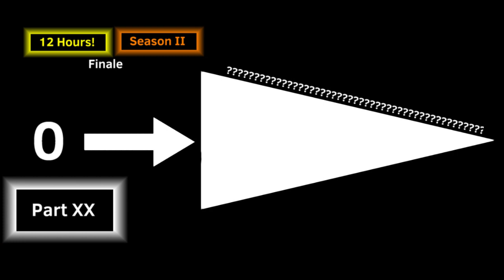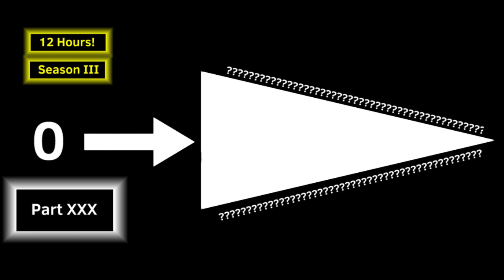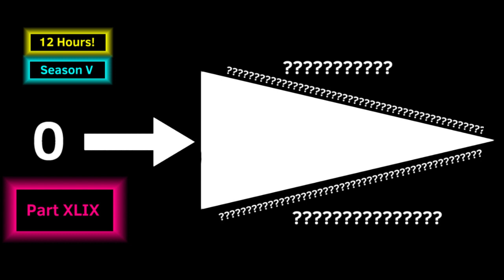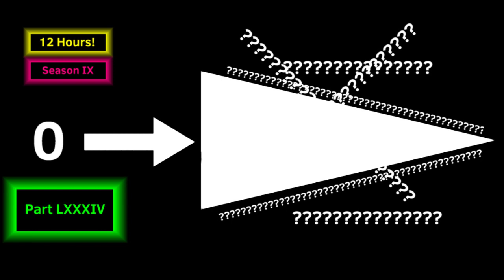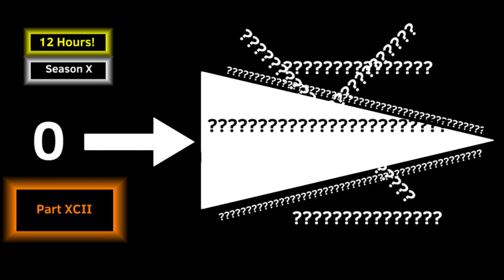My Thumbnail Numbers 0 to BEYOND E.N.D!!!!!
Beyond The End Of Numbers
Rho 2024, And 1-Miguel Taylorville 2024 REAL!